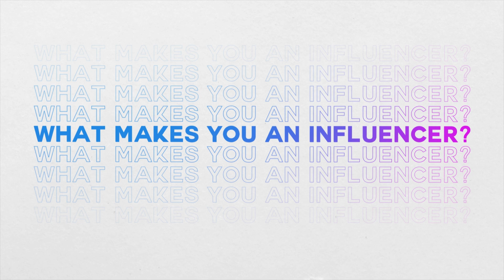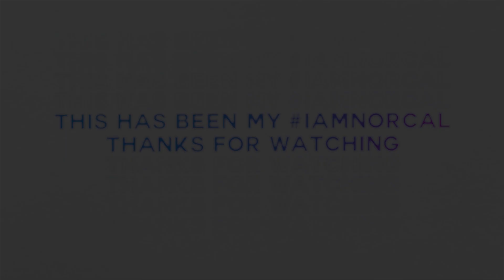“BEGGIN” | Fortnite Edit [4K]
I recorded my voice at 5 a.m and that's why I looked depressed.

• 3D Intro - @reijyxo

Timestamps
• (0:00) - Intro
• (0:22) - Part 1
• (1:44) - Part 2